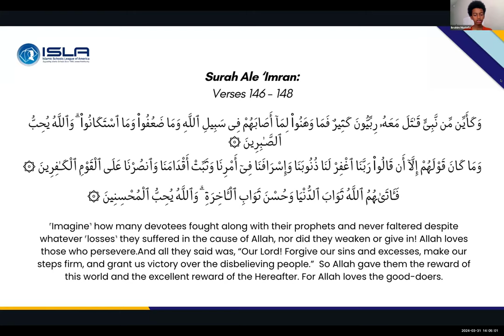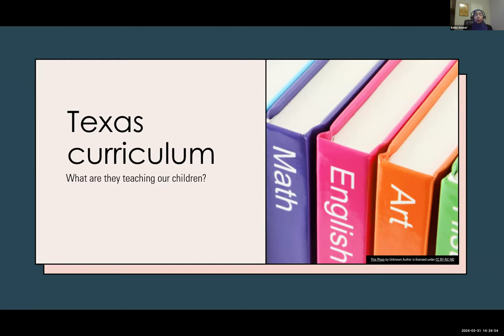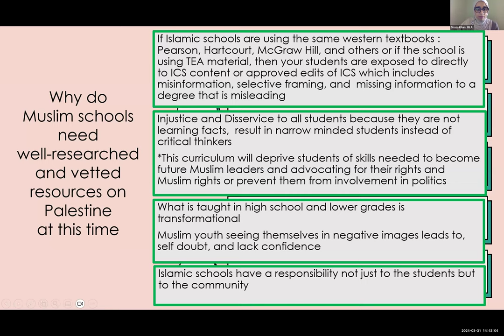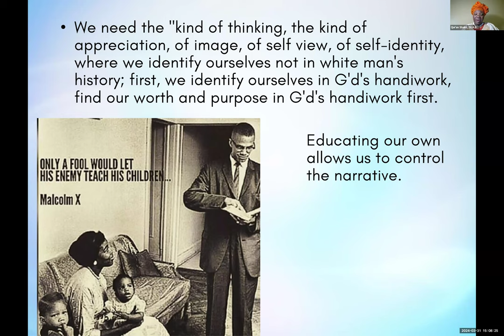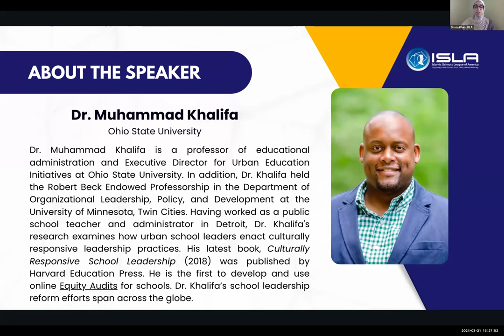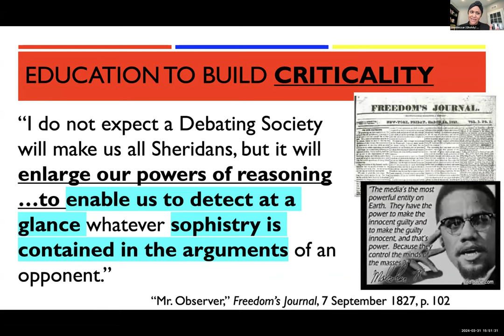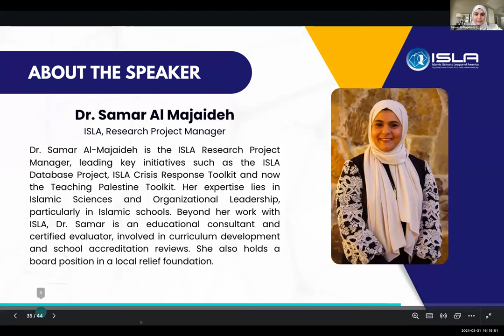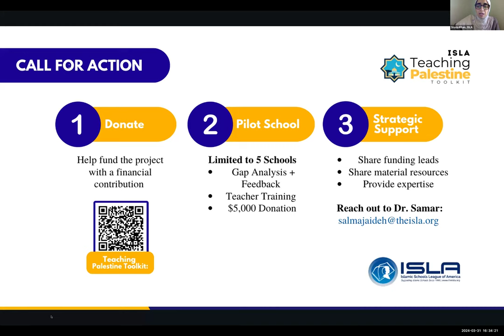From Palestine to America | Lessons for Educators on Faith, Identity & Perseverance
American Islamic school educators have a unique opportunity to cultivate faith, Muslim identity, and key values like perseverance in their students (and themselves!) by learning more about Palestine and other current and past struggles. Join our esteemed panelists to learn more and walk away inspired, hopeful, and empowered.